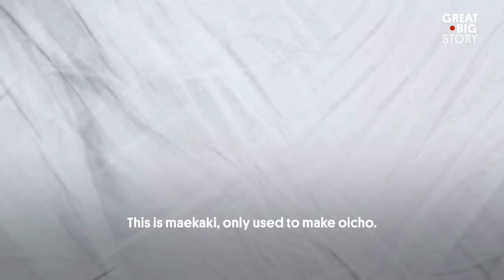The Hairdresser to Japan’s Sumo Wrestling Elite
Kato Akira is a hairdresser with a very specific clientele—sumo wrestlers. He has been styling their hair for 52 years and is considered the top in his profession. In Tokyo, Akira schools us in sumo hairstyles—from the traditional topknot to the oicho gingko leaf style worn only by high-level wrestlers for special occasions and official sumo tournaments.